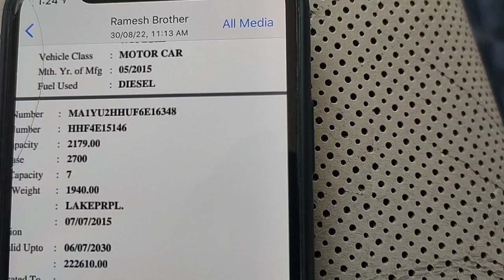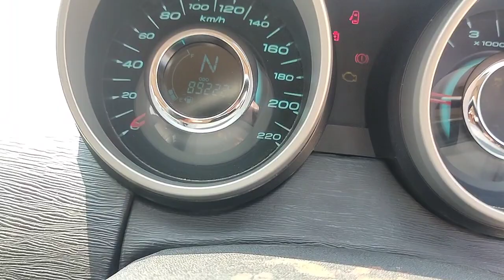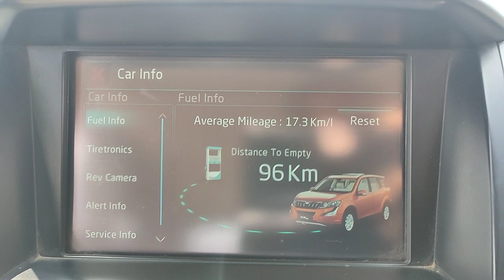మహీంద్రా XUV 500W10 2015/8డీజిల్ అమ్మబడును 9502306700.9885985158🙏🙏🙏